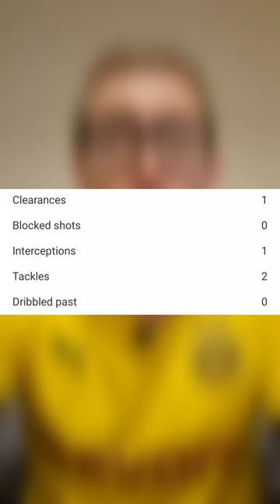Wonderkid Watch: Enzo Fernández Vs Poland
My report on Enzo Fernández's performance for Argentina against Poland in the World Cup Group C. Let me know what you think.